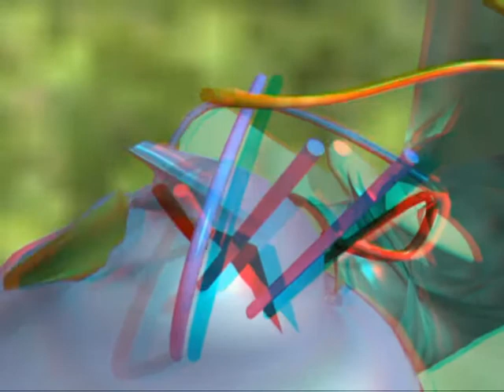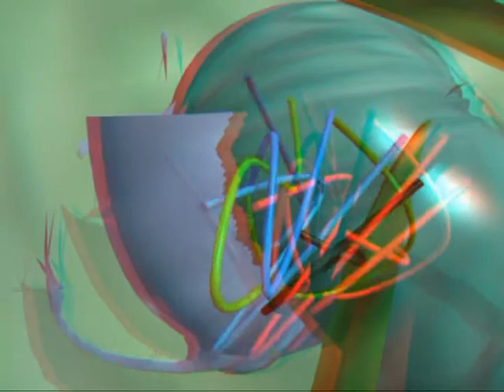Un'onda gravitazionale presa a caso - 3D (anaglyph red cyan)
cortronico astratto tridimensionale nel formato 3D (anaglyph red cyan), finito nel mese di agosto 2014 , con la musica di Marco Ferrazza